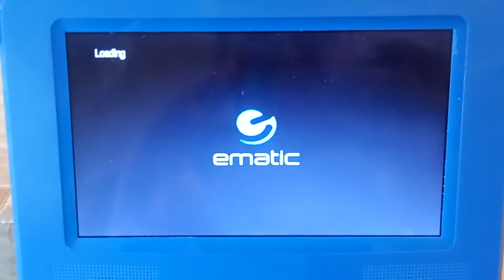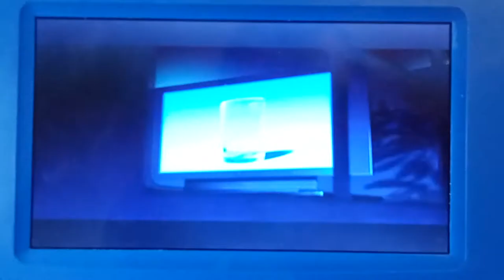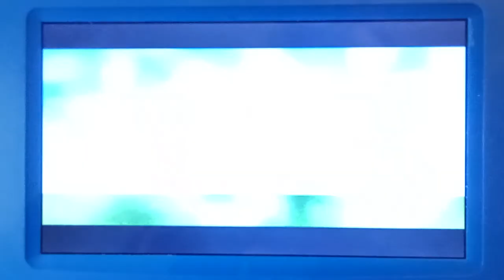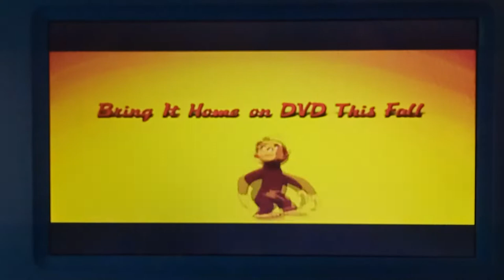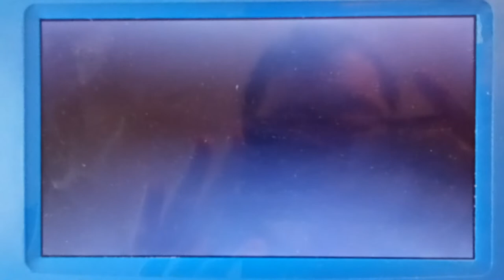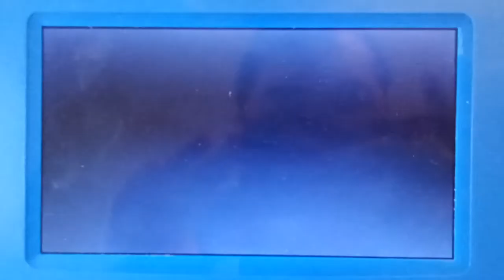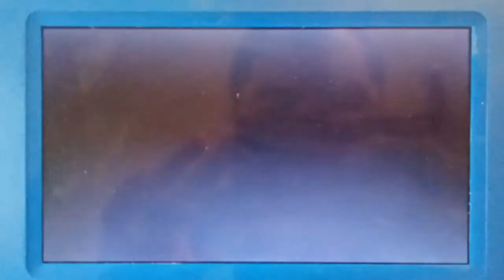Opening to Nanny McPhee 2006 DVD (Widescreen Edition)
Original theater release date: January 27th, 2006
Home video release date: May 9th, 2006

1. "Any views in interview and commentary..." Screen
2. Universal Previews Bumper
3. Over the Hedge Trailer
4. Curious George Trailer
5. Polly World Trailer
6. Leave It To Beaver: Seasons 1& 2 Promo
7. FBI Anti-Piracy Warning Screen
8. DVD Menu
9. Rated PG MPAA Screen
10. Universal Pictures Logo
11. Working Title Logo